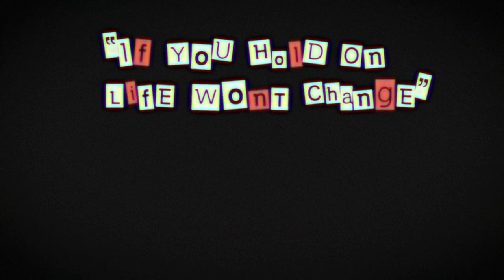My NEW Character CAN'T Leave Frieza's Spaceship And It's STRESSFUL!!!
Taking inspiration from @SeeReax , I decided to start my own journey by locking a Frieza Race named Cryo, to only Frieza's Spaceship! Let Our Grind Begin!

(VIDEO GAMES)
Xbox ► itsonlycali
PS4 ► itsonlycali